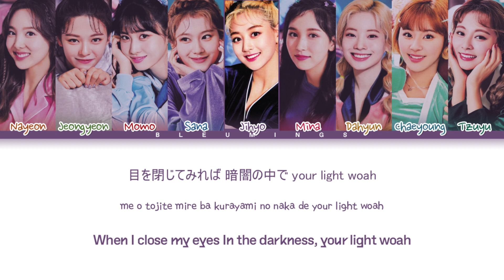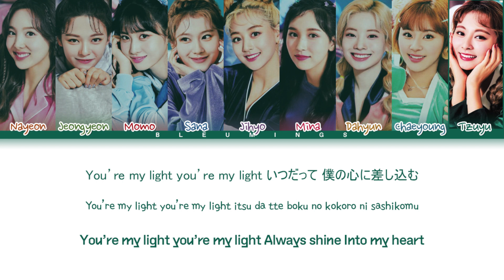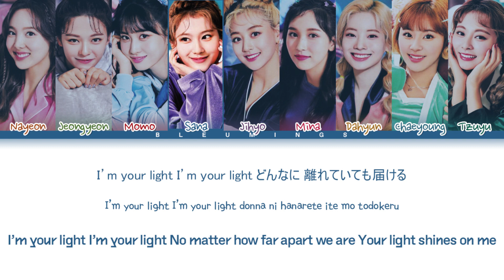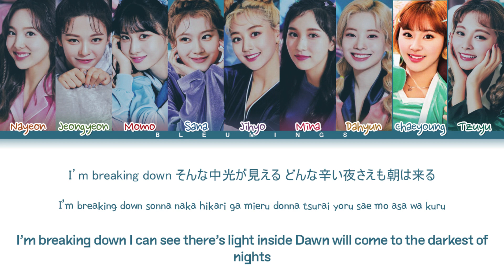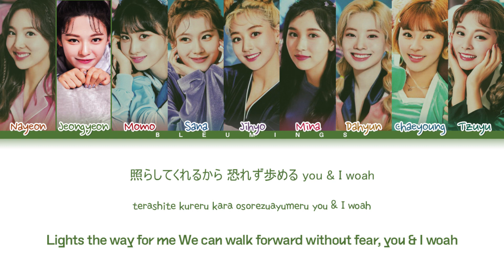[Request #94] How Would TWICE Sing - Lights (Color Coded Eng/Rom/Kan/가사)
• Artist: BTS (방탄소년단 / 防弾少年団)
• Song ♫: Lights
• Album: 'Lights/Boy With Love'
• Released: 19.7.3

Requested by: Twicefan 4536